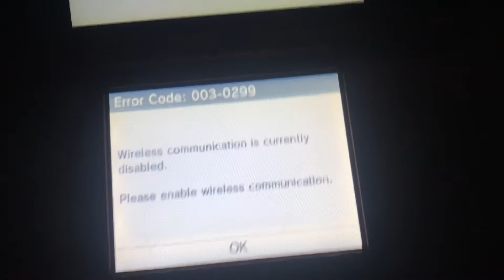Nintendo eshop on 3DS fail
Sephiroth theme in smash ultimate